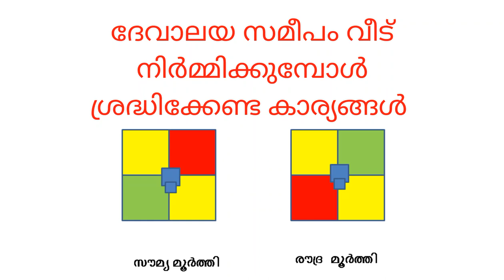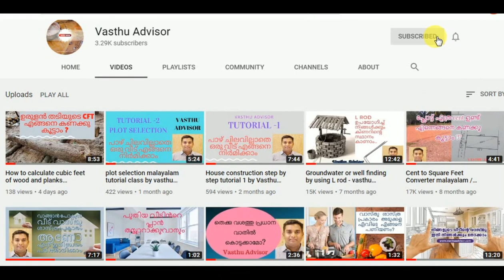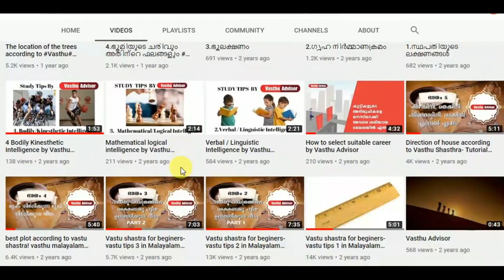House Near Temple Vastu: Expert Guidance for Harmonious Living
Building home near temple malayalam / ദേവാലയ സമീപം വീട് നിർമ്മിക്കുമ്പോൾ ശ്രദ്ധിക്കേണ്ട കാര്യങ്ങൾ

Discover valuable Vastu tips for constructing a house near a temple in this informative Malayalam video. We provide you with essential guidelines to consider when building a house in close proximity to a temple. Whether you seek a tranquil environment or wish to explore the latest movies and entertainment options available near your home, this list presents a range of fascinating films and attractions.

From exhilarating action blockbusters to heart-touching dramas and captivating movies that cater to various tastes, we've carefully curated a list of recommendations for you. By incorporating Vastu principles, you can ensure positive energy flow and harmony in your home while enjoying the convenience of having a temple nearby.

Join us on this insightful journey as we explore the auspicious relationship between homes and temples and share valuable insights on Vastu guidelines when selecting a plot or building a house near a temple. Don't miss out on this opportunity to create a harmonious living space that aligns with the principles of Vastu Shastra.

Enhance your living experience and make informed decisions about constructing your dream home near a temple.

Vastu tips for house near temple in Malayalam
Temple near house Vastu in Malayalam
Best direction for temple near house Vastu in Malayalam
House beside temple Vastu Malayalam
Vastu for house opposite to temple in Malayalam
Temple direction in house as per Vastu Malayalam
House near temple Vastu guidelines in Malayalam
Vastu principles for temple in house direction Malayalam
Ideal direction to keep temple in house Vastu Malayalam
House near temple Vastu dos and don'ts in Malayalam